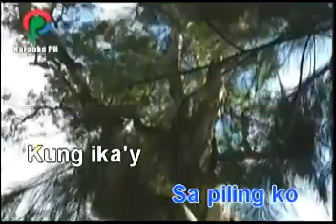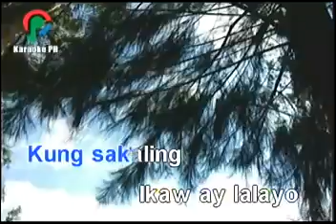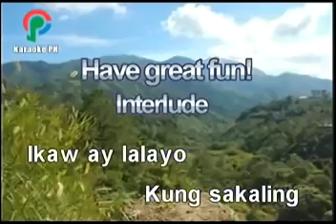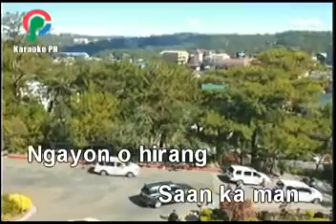J Brothers Kung Sakaling Ikaw Ay Lalayo Karaoke Ve360P